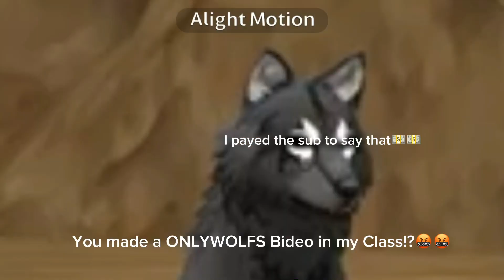Mr Dumbs class part ONE|Has Audio and text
Funny video but most the audio is from tt but I got from yt

Ocs shown:
Mr dumb
Jason
Ella
York
Serpent
Rodan
Narmmi
JaQavis Thumbsin

Apps: Cpacut and alight motion and ibis paint X.

😬cringe